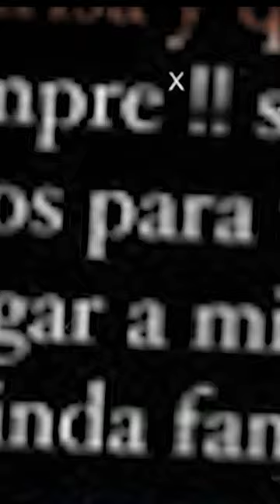AMÉRICA HOY | Melissa Klug y Jesús Barco se reconcilian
¡QUÉ VIVA EL AMOR!
Melissa Klug y Jesús Barco escriben un nuevo capítulo en su historia con una conmovedora reconciliación. Juntos celebraron el cumpleaños número 27 de Jesús Barco.